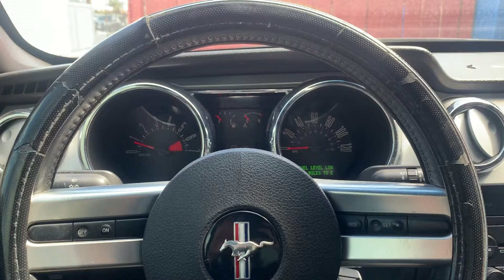Ford Mustang transmission problem won’t shift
Having a transmission problem mustang 2007. Anyone have a ideas or suggestions what it could be? Thanks. Much appreciated